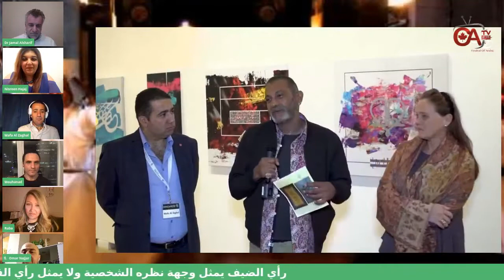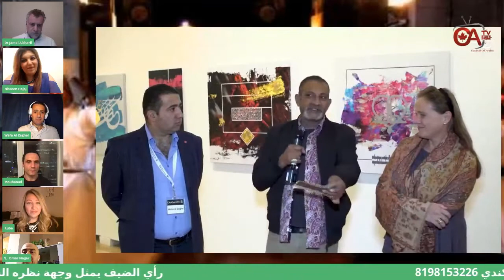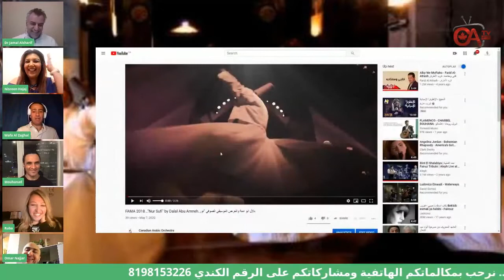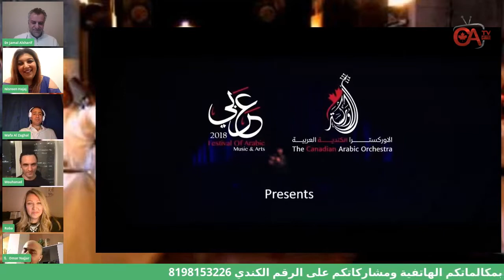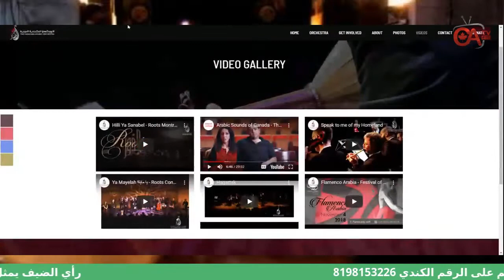جمال الحوار مع الاوركسترا الكندية العربية